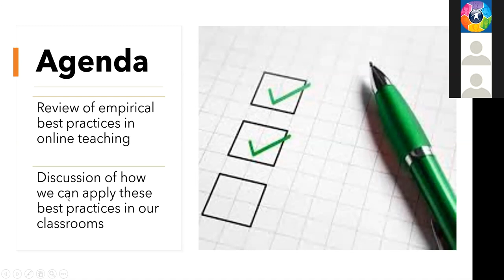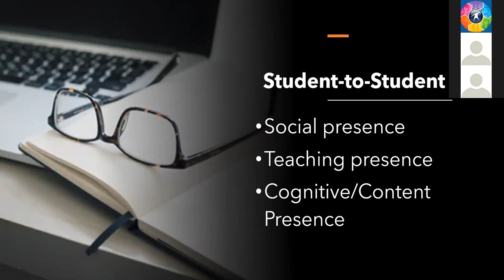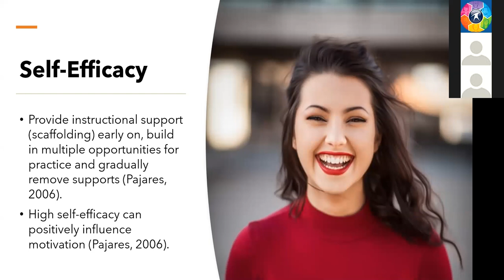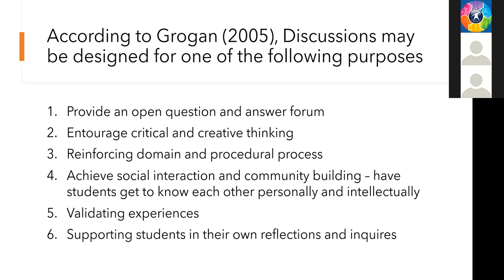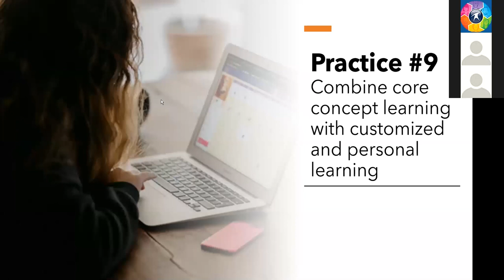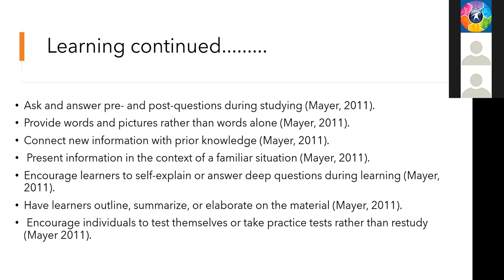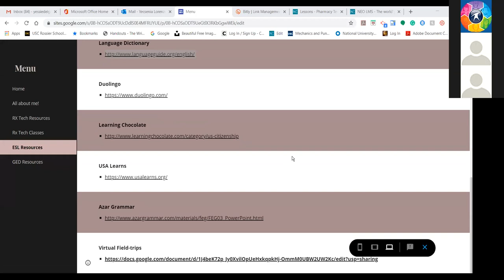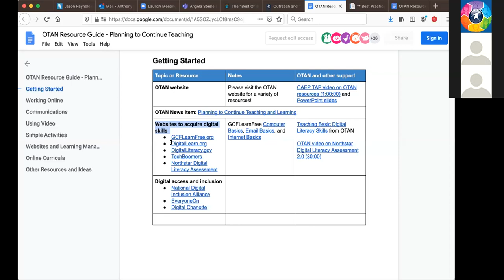Best Practices for Teaching Online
This webinar presented best practices for anyone just getting started in the online environment. We reviewed strategies and practices that contribute to effective, efficient and satisfying, teaching and learning experience for both instructors and students. The practices presented may help develop confidence and comfort in teaching online.

Presenter: Yecsenia D Lorenzo, Hacienda La Puente USD